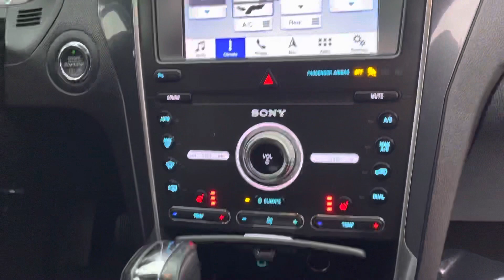Bill Estes Ford 2019 Explorer Sport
43k miles Blue Certified!!